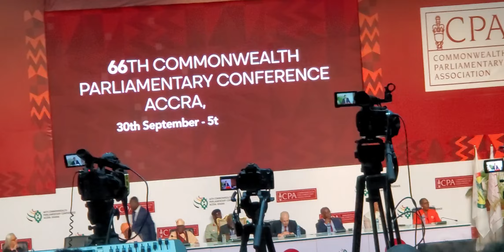Live at the 66th CPC- Official opening-Accra Ghana-2nd Address